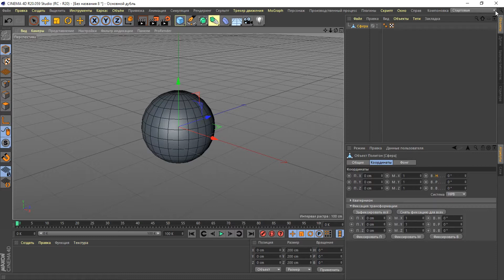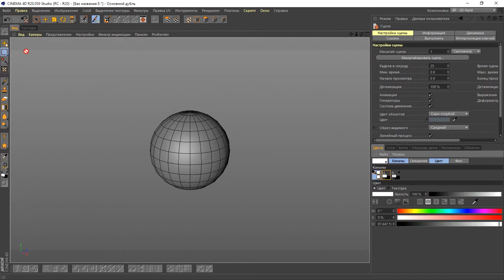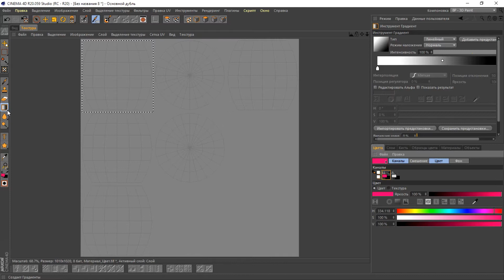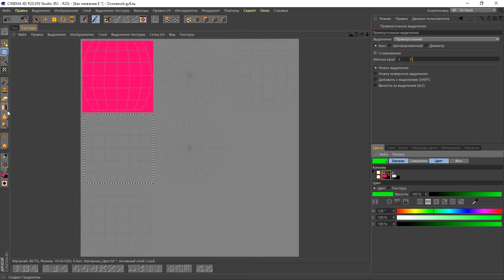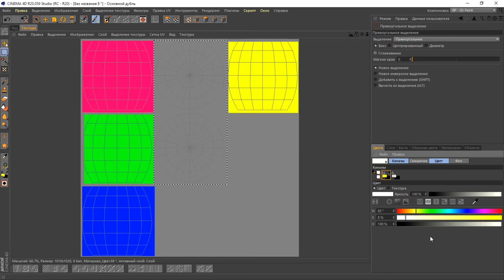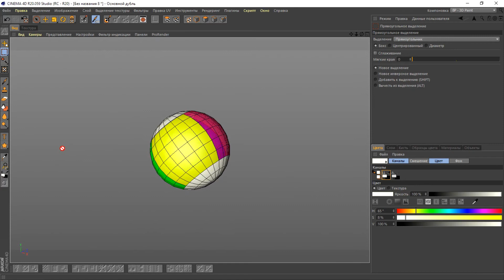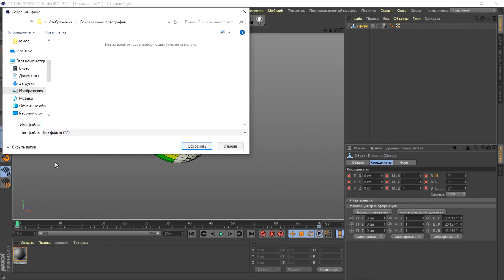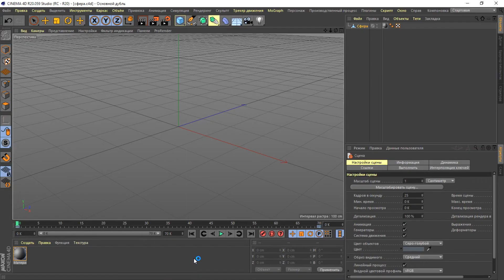uv развёртка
раскраска сферы в uv развёртке,анимация вращения сферы